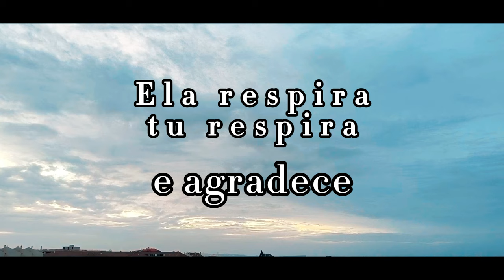Sem Stress - Filipe Ferreira (videoclipe oficial)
Por mais voltas que der a tua vida, ela respira, tu respira e agradece, sem stress.
Para ouvir e relaxar.
Vídeo: Estúdios Altamente
Produção, Masterização: Filipe Ferreira